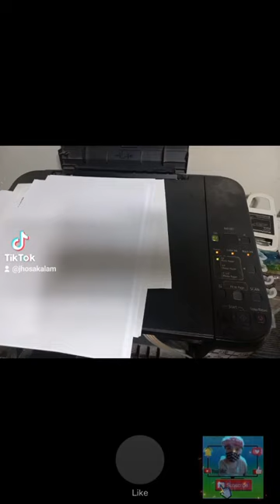CANON MP287!! INK ABSORBERS FULL